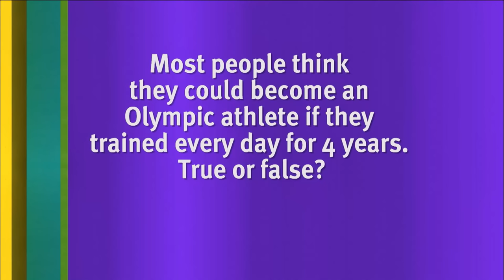Sean Lock HATES American English! | 8 Out of 10 Cats | Banijay Comedy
Jason Biggs: " Do you guys get American things here? "
With Lance Armstrong being a popular conversation piece, Sean Lock decides to let Jason Biggs know the Americanisms that he can take back with him!